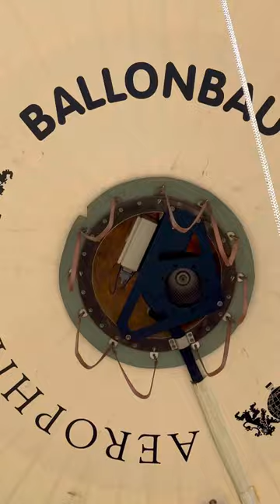Angkor Balloon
New experience to see Angkor Wat from the sky, especially at sunrise or sunset times.